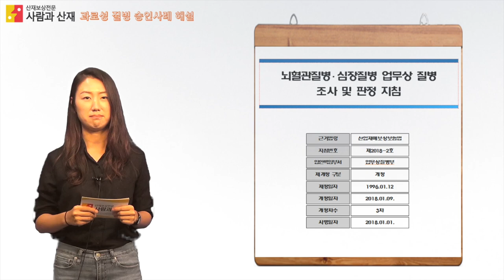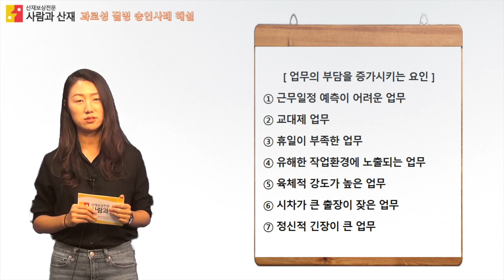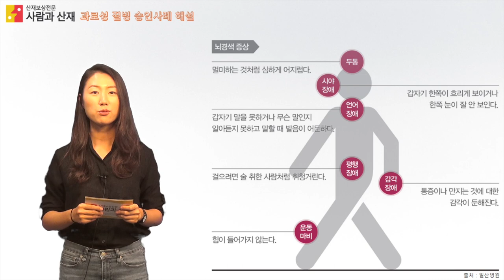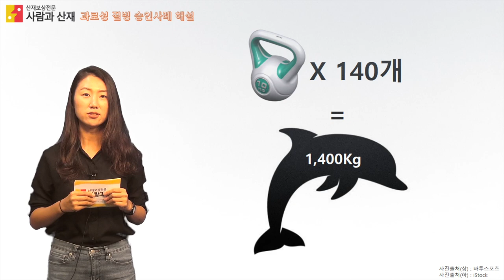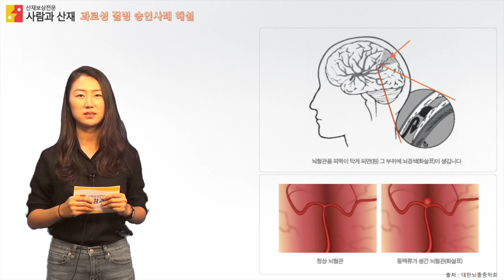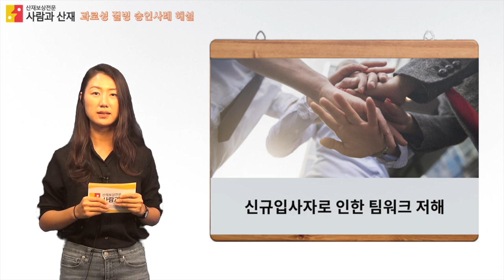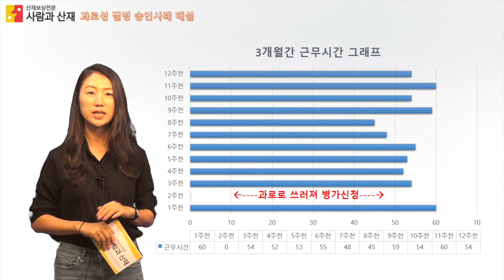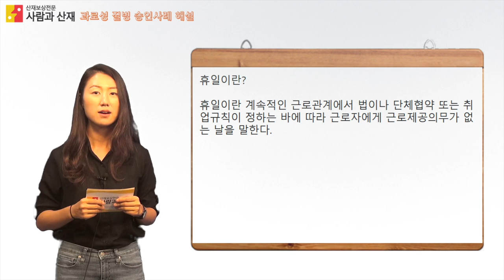(뇌경색산재 승인사례) 생수통 작업자의 "24시간이 모자라"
사람과산재의 변은주 노무사가 들려주는 사건 수행기!
생수통 운반과 절단 작업을 하던 근로자에게 갑자기 발병한 뇌경색!
이 상병이 산재로 인정되기 위해서는 어떤 사항이 주요했을까요?
실제 사건을 진행한 변은주 노무사가 재해자의 업무와 산재인정요건을 직접 전달 해 드립니다!